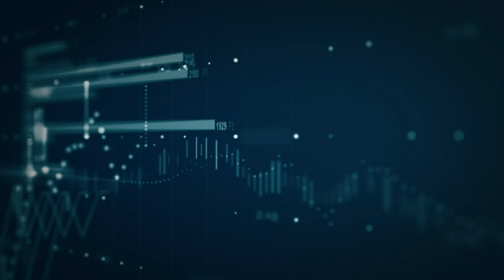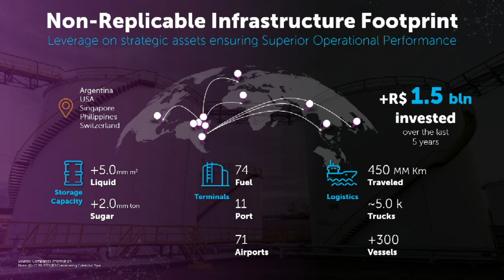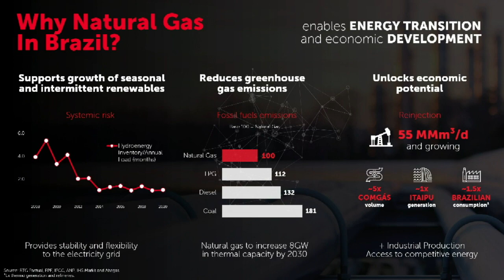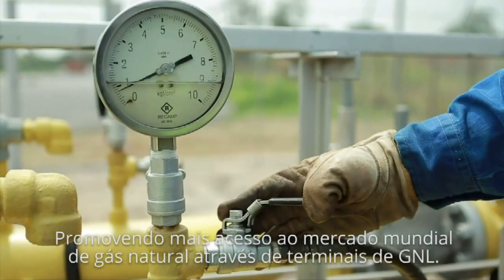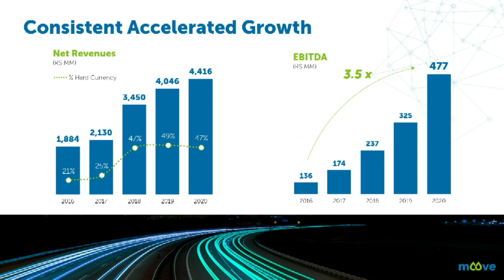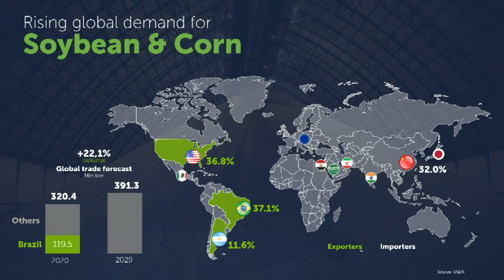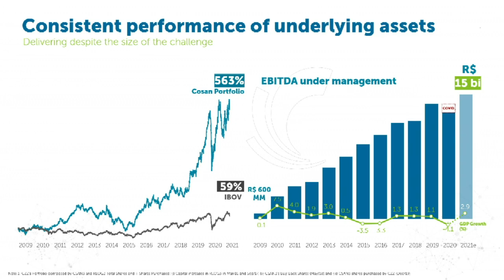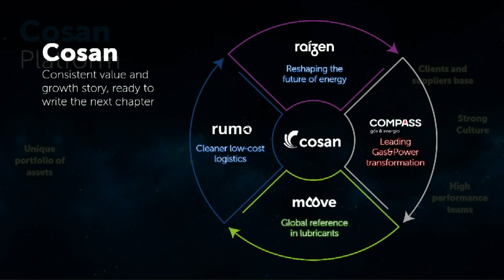Cosan Day 2021 - Português - Tradução simultânea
O Cosan Day é o evento anual realizado pelo Grupo para os investidores e analistas do mercado, e que apresenta os resultados e perspectiva dos negócios. Confira a edição 2021, que aconteceu de formal virtual e contou com a participação de executivos e heads das nossas empresas.

Apresentação:
- Paula Korvasky, head de RI e ESG da Cosan

Participantes:
- Luis Henrique Guimarães, CEO da Cosan
- Ricardo Mussa, CEO da Raízen
- Filipe Affonso Ferreira, CEO da Moove
- João Abreu, CEO da Rumo
- Nelson Gomes, CEO da Compass Gás&Energia
- Marcelo Martins, CFO da Cosan

0:00 Início
1:28 Agora somos apenas Cosan
3:16 introdução
10:54 Raízen
43:42 Compass Gás&Energia
1:15:40 Moove
1:33:04 Rumo
2:05:43 Cosan